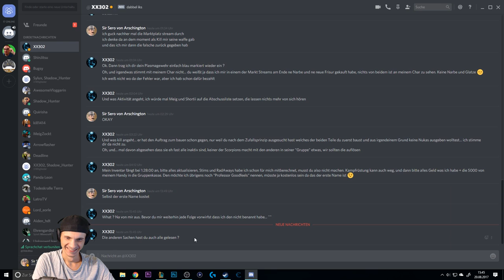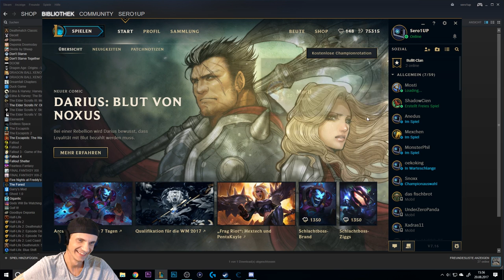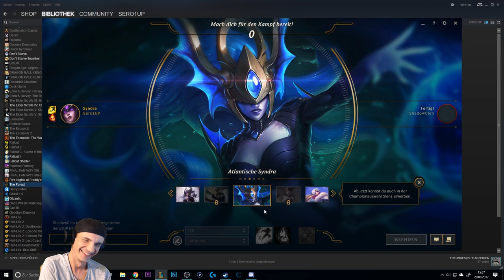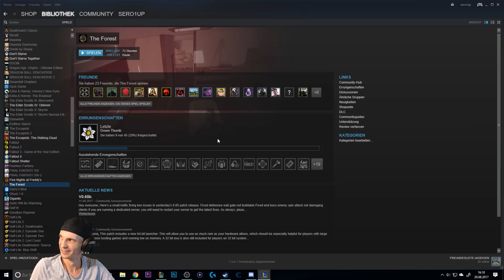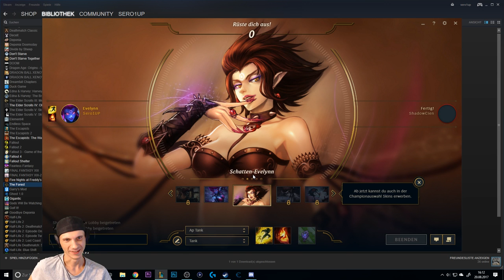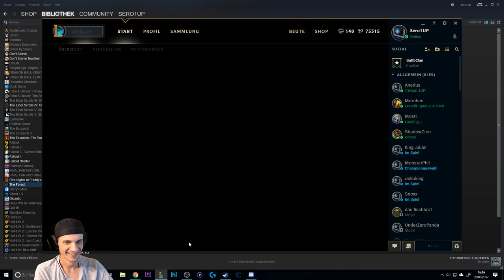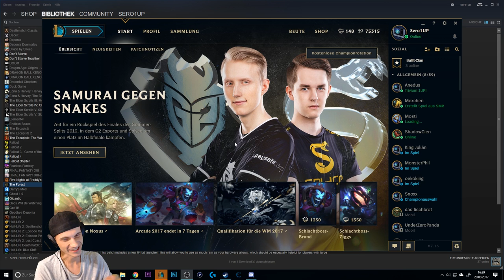Best of 3 | 1vs1 | League of Legends